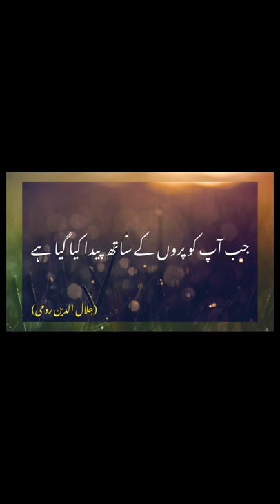Rumi Quotes ||Islamic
...Thanks. ..